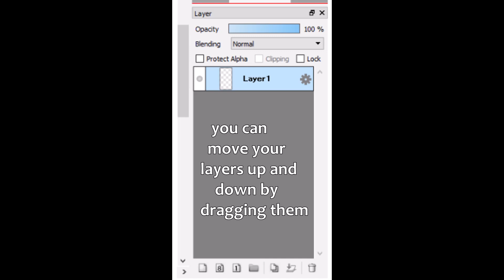How do layers work?